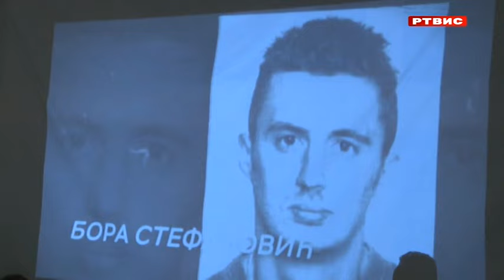Sokolac: Održana trinbina "Istina o Račku i Košarama - 25 godina kasnije", RTVIS, 19.07.2024.